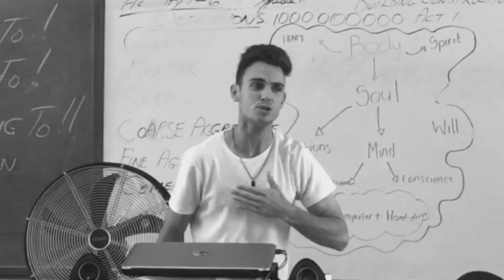MakeMondayMatter 'Be You'